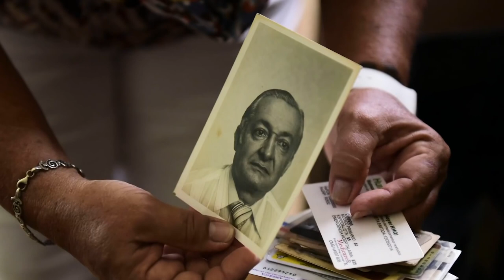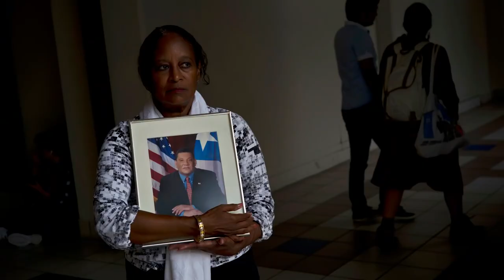Salsa 🕺🕺🕺 Shorts ♫♫♫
Salsa 🕺🕺🕺 ♫♫♫